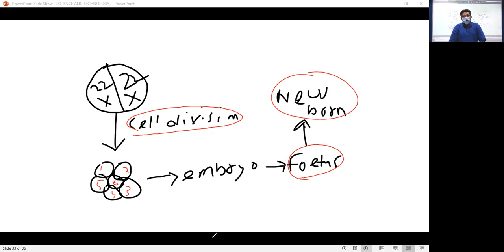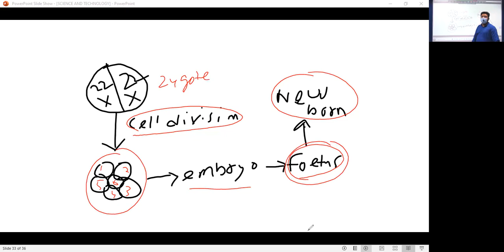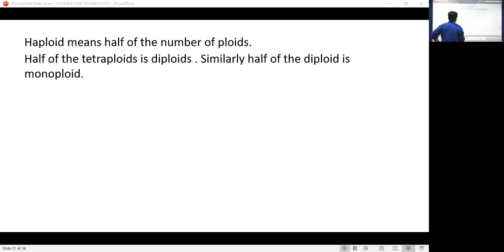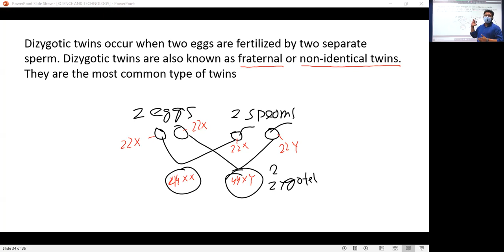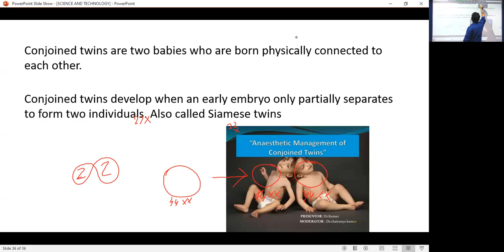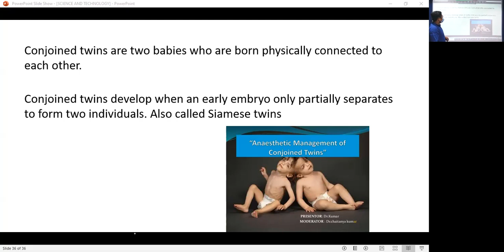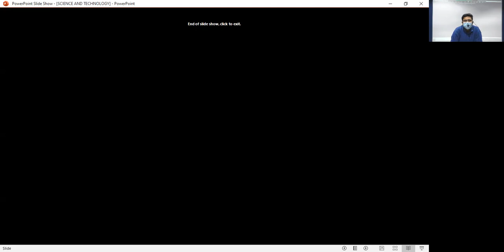General Studies : Science and Technology - DNA Basics (Module 5)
Faculty : Sagar Basu
Subject : General Studies
Topic : Science and Technology
Date : 26th August, 2021